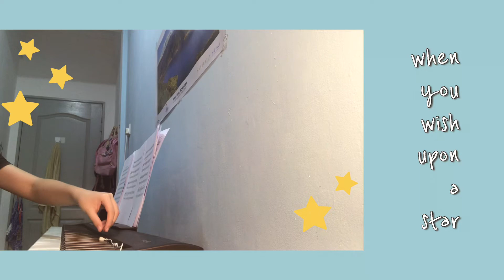when you wish upon a star, a good night’s tune by maya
idk why I always post late at night, but enjoy anyway.
youtube is my safe space now.